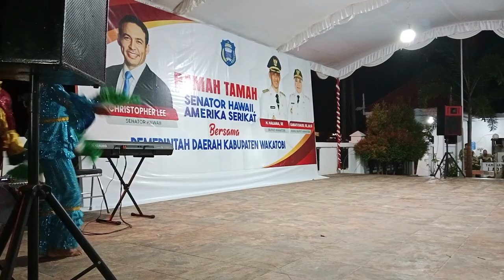Tari kenta kenta Sanggar Natural Wakatobi